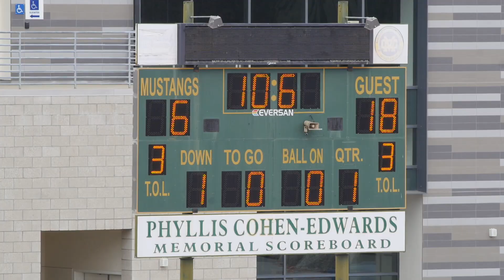2021-05-09 D8 Steelers vs Eagles